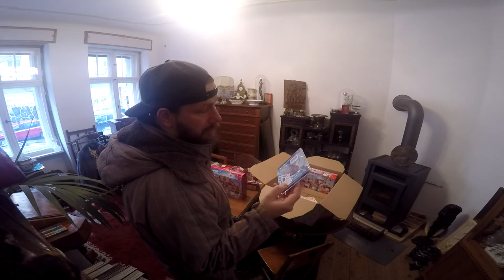Unsere Geschenke für die Kinder, Weihnachten 2017 Vorab Präsentation